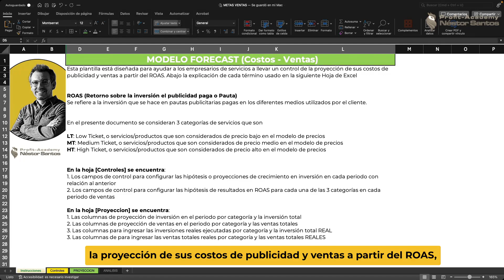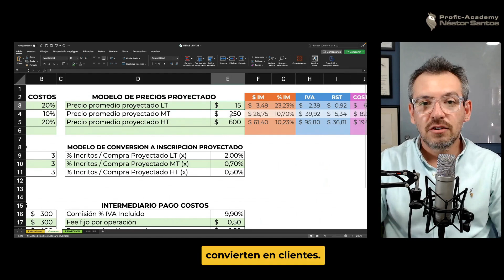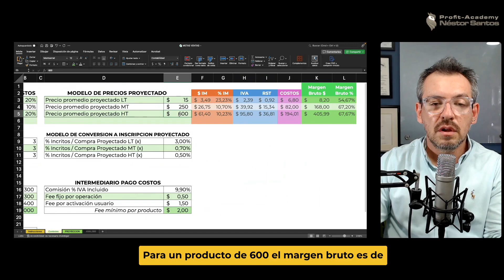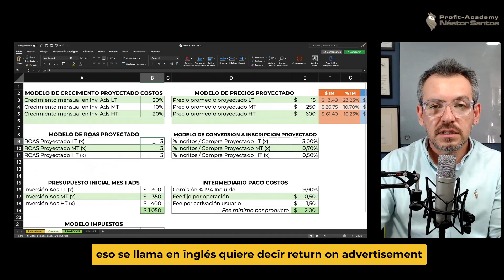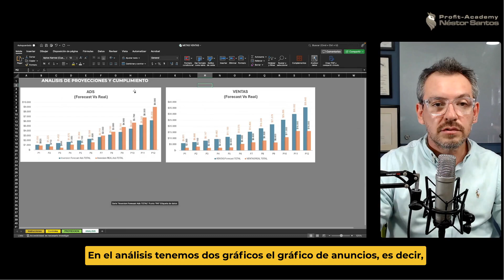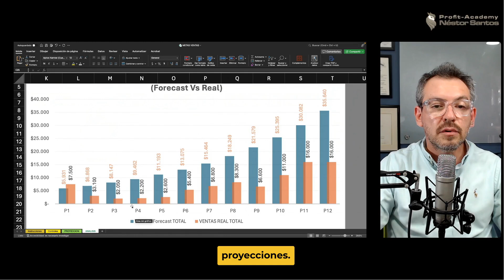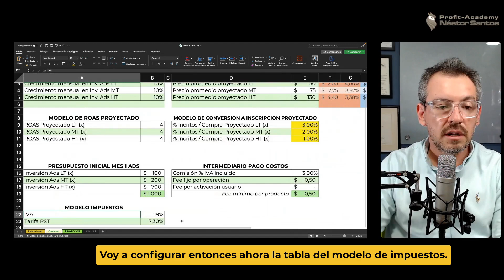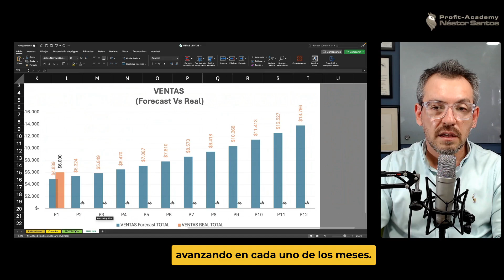🔮 Cómo Predecir y Proyectar Ventas con Excel: Modelo y Análisis de ROAS 🚀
¿Quieres mejorar tus proyecciones de ventas y maximizar tu retorno de inversión en pautas comerciales? 🌟

 En este video, te presento un modelo avanzado de pronóstico de ventas basado en inversiones comerciales y análisis de ROAS.

 Descubre cómo puedes utilizar un Excel detallado para:

1. Pronosticar y proyectar tus ventas a partir de tus inversiones en pauta.
Analizar el rendimiento de tus campañas utilizando el retorno sobre la inversión publicitaria (ROAS).

2. Controlar el valor máximo para generar leads y asegurar una inversión eficiente.

3. Visualizar datos con gráficos para tomar decisiones estratégicas.

Además, si no quieres tomarte el tiempo de armarlo desde cero, puedes adquirir este poderoso Excel por solo 10 dólares.

¡Optimiza tu proceso de ventas y toma decisiones informadas con esta herramienta!

👀 Mira el video completo y transforma tu negocio: [Enlace al video]